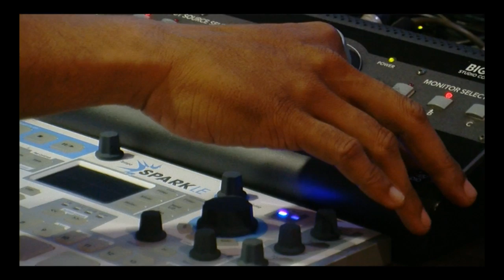Anakku - ASHANTY Episode 2